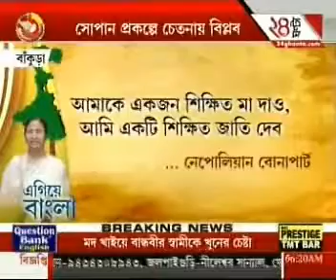Egiye Bangla@ Mohila Bikash Pathagar has been built in Bankura